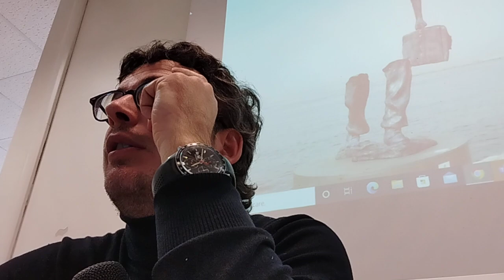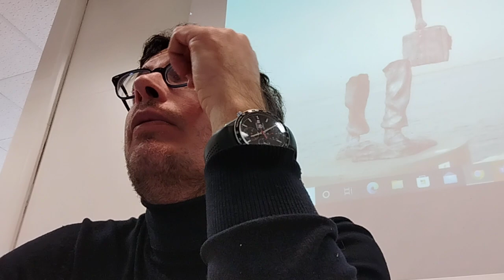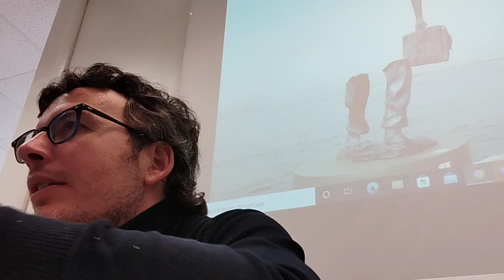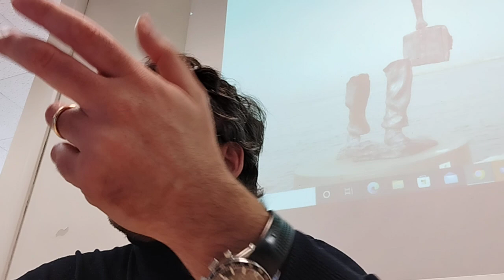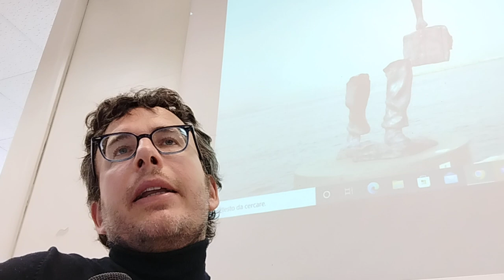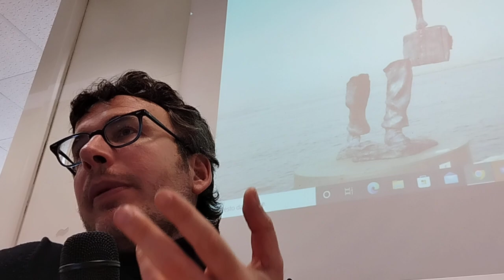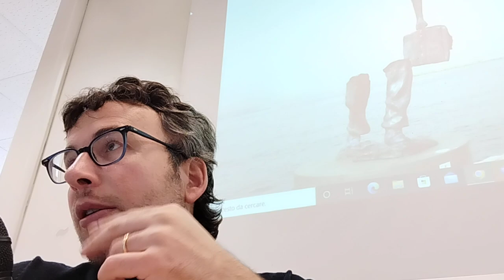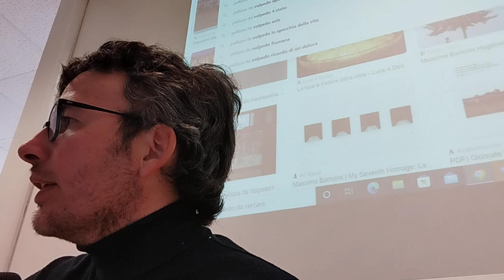DIEGO FUSARO: Muri e globalizzazione. Cosa può un muro e come esercita la sua violenza?